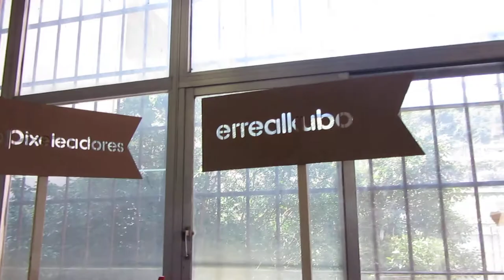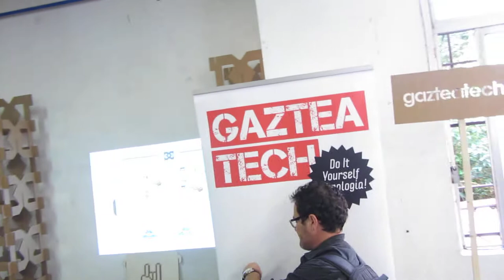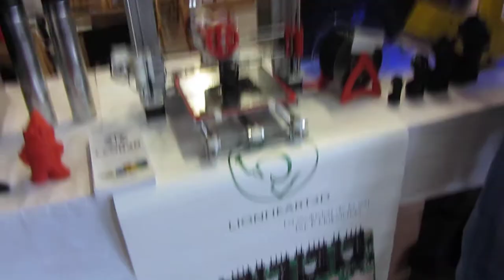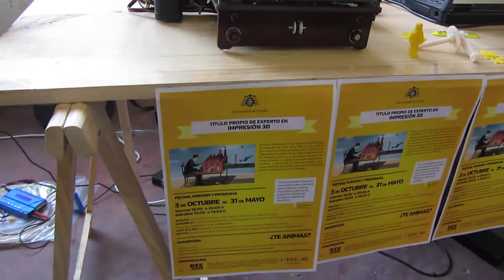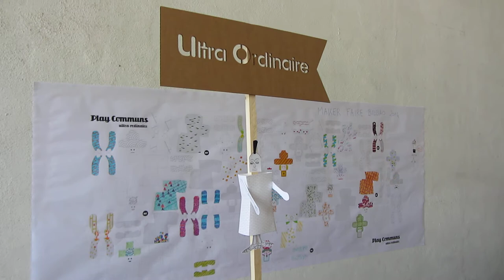Bilbao Mini Maker Faire 2014 1º/13